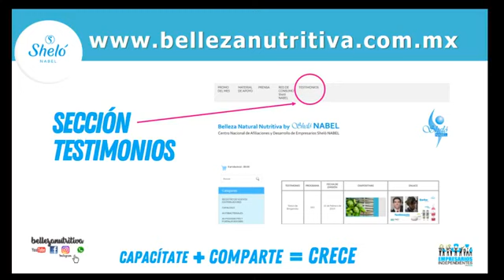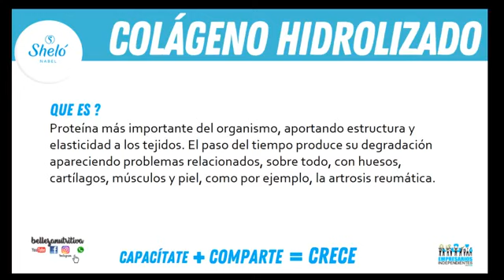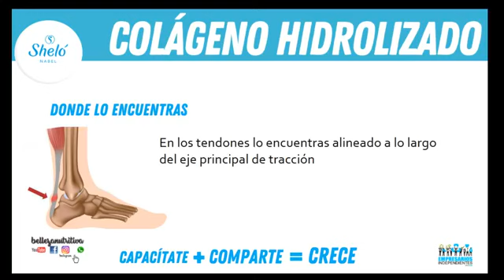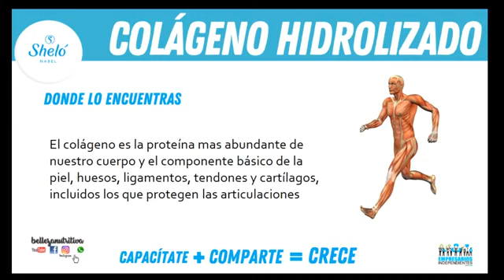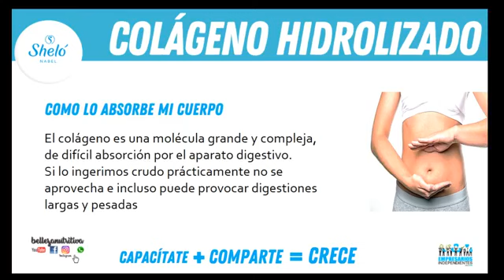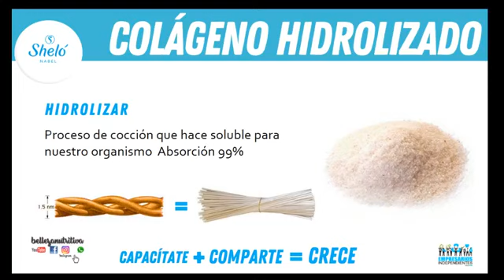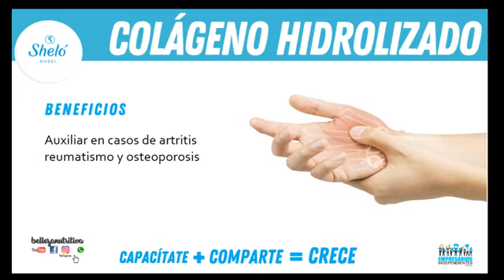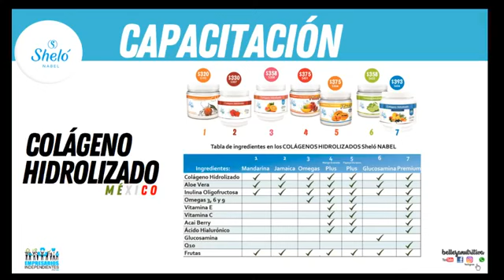192 Colágenos Hidroalizados Sheló NABEL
LUNES DE CAPACITACIÓN

COLÁGENO HIDROLIZADO
BENEFICIOS Y USO

Centro Internacional de Afiliaciones y Desarrollo de Empresarios Sheló NABEL

Portada Revista FORBES
Sheló NABEL Promesa de Negocio

Revista Entrepreneur:
Sheló NABEL es Mejor Oportunidad de Negocio
Ediciones:  2010,  2011,  2012,  2013,  2014,  2015, 2016, 2017

You Tube / Facebook / Skype: bellezanutritiva

USA

You Tube / Facebook / Skype: Shelo NABEL Products